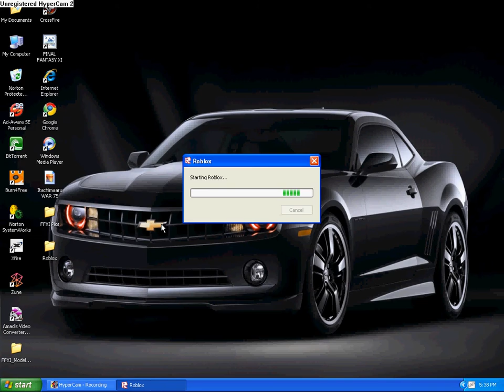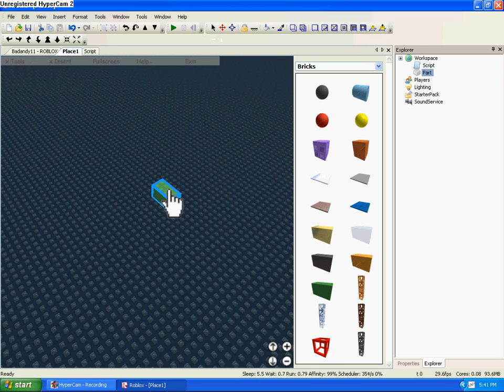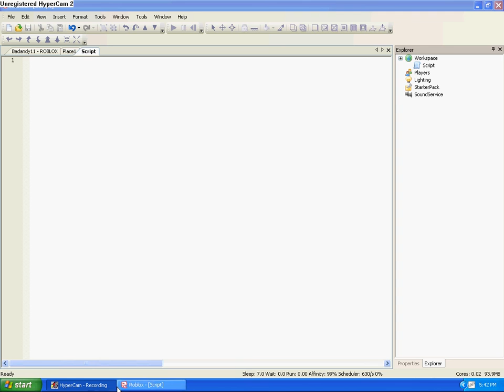Roblox Guide #1 Basic Scripting/Building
I made this my self. Scripting help and building help